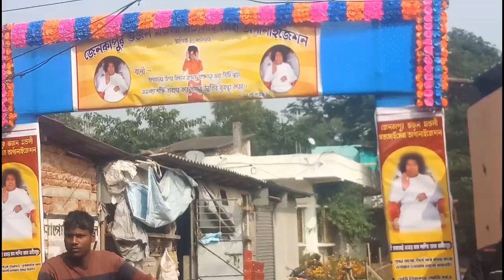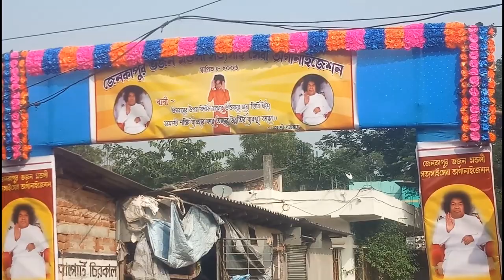new vlog on market.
marketing vlog
market vlog

new vlog on my channel

new vlog background song
new vlog background music

new vlog song no copyright
new vlog music no copyright

new vlog background song no copyright
new vlog background music no copyright

my first vlog background song no copyright

my first vlog on my youtube channel
molay raj